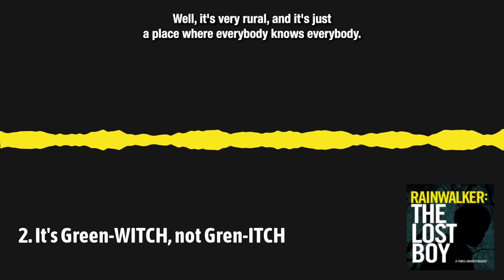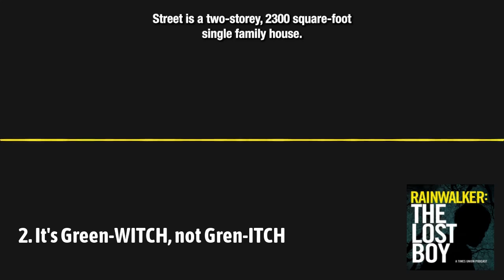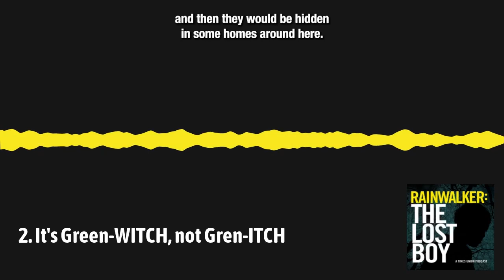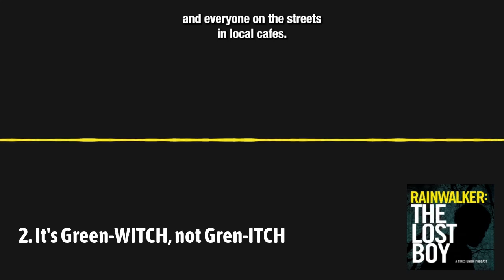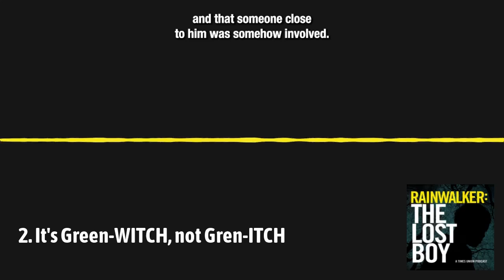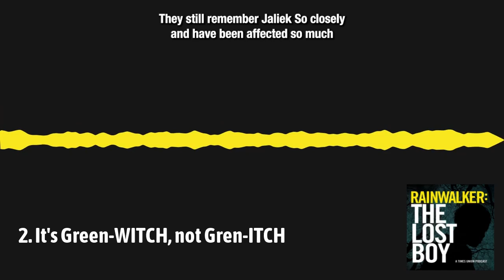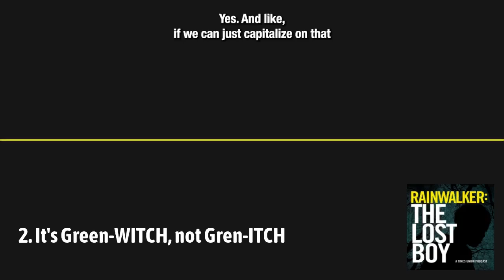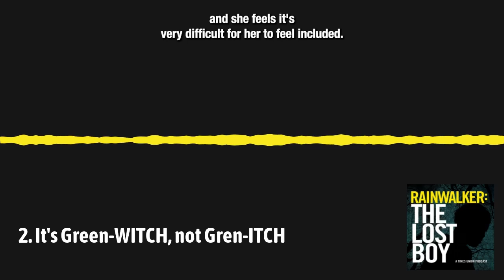Rainwalker: The Lost Boy, Episode 2: It's Green-WITCH, not Gren-ITCH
The upstate New York village of Greenwich is tight-knit and proud. But it’s also haunted. People on the streets of the sleepy town on the Battenkill River remember the disappearance of Jaliek Rainwalker in 2007, and the story doesn’t sit well with them. A group of Greenwich residents and others formed during the pandemic to keep interest in the case alive, and they’re determined to find out what happened to the 12-year-old boy who went missing from their hometown.